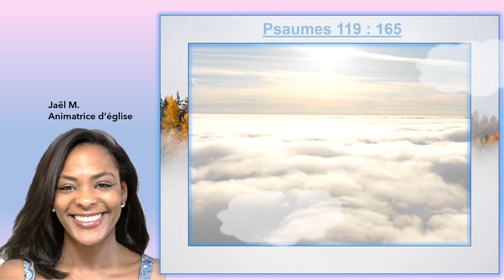Louange : Psaumes : 119 : 165